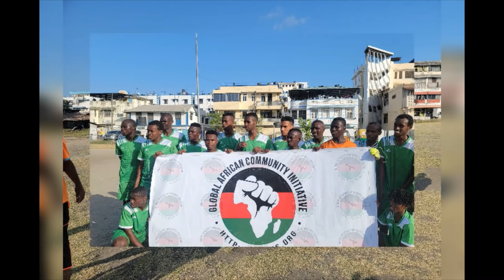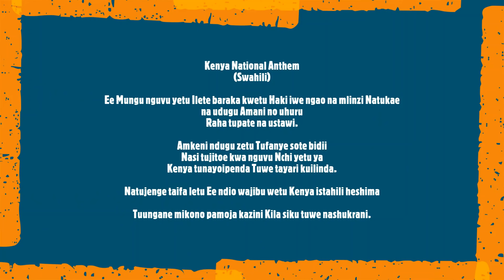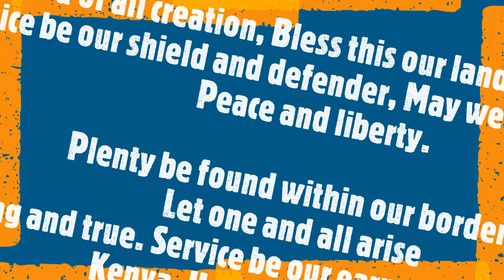GACI Tournament Photo Promo 1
Kenya's National Anthem song plays as we celebrate our successful kick-off of our youth fitness initiative.